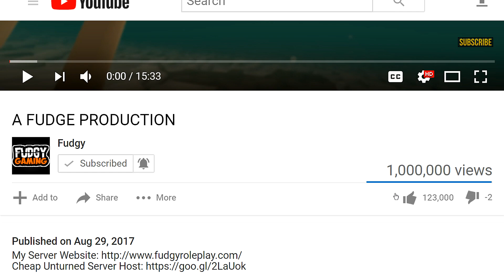BUYING THE TRAIN - Unturned Life Roleplay #91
Episode 91 of Unturned Life! Getting so close to episode 100, which I plan on doing a facecam special. I might also make the episode an hour long, but we shall see. In this episode, I pay Meme to upgrade my kitchen and also bought the train from the Sopranos!

Shu's Servers:
Shu's Semi-RP #1 | Shops & Towns | /Vault |
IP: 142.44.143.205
Port: 27015